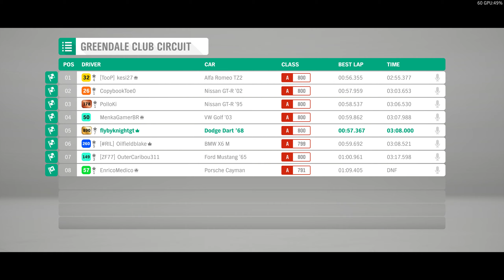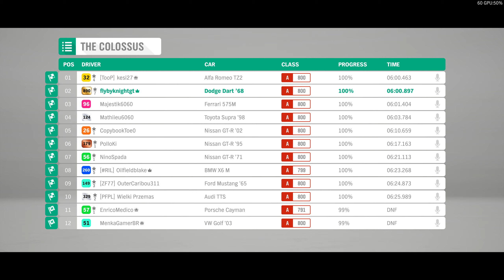Dart Adventure (A class V10@1000+hp)